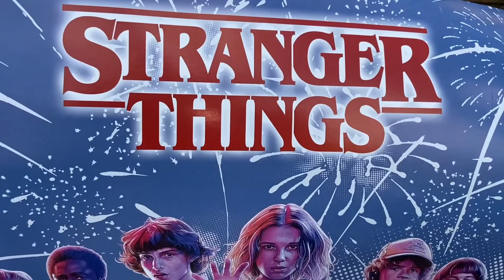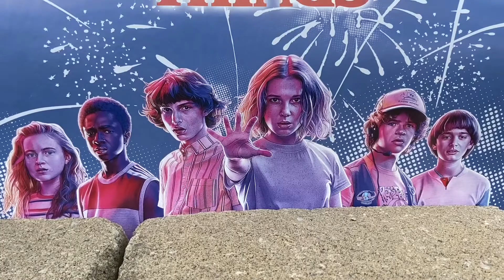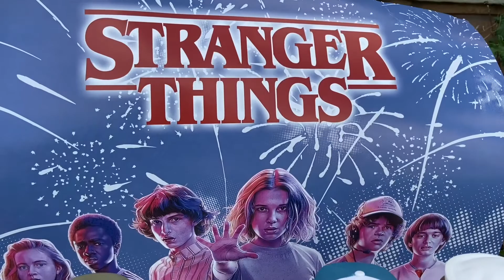Stranger things season 4 review spoilers alert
Drop your comments